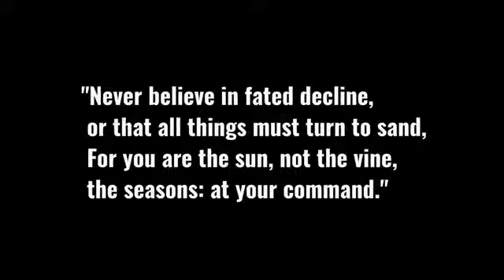Ode to Son - Xurious ft. Mark Brahmin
Aye, to you I bestow this life,
You, my beloved, precious son,
life obtained through greatest strife,
And with it all my victories won,

To you this heirloom is imparted,
All that is good and all that is true,
Only you continue what I started,
All of which was started for you,

Aye, it was for you that I created,
It was for you I dared to last,
It was for you I loved or hated.
It was for you that I surpassed.

And yet this life that I sowed,
This path that I have showed,
And by greatest toil bestowed,
Is, yes, also to your father owed.

My blood in which your genius is found,
You are called upon this to defend,
But by no other chain are you bound,
If only you live always to this end.

Yet as you are by me possessed,
So also me you likewise possess
And with a power unguessed,
Which enemies tremble to assess.

For this greatness feel never shame,
Unless its power has gone to waste,
For this greatness accept never blame
For survival is upon greatness based.

And never believe in fated decline,
Or that all things must turn to sand,
For you are the sun, not the vine,
The seasons: at your command